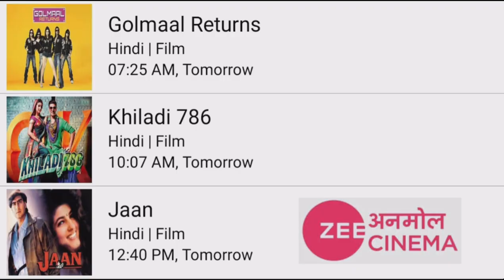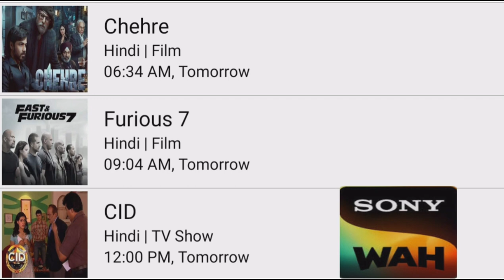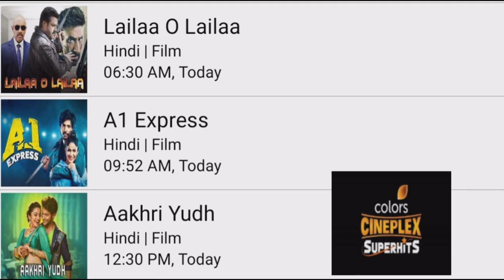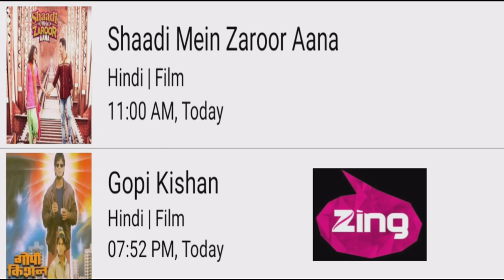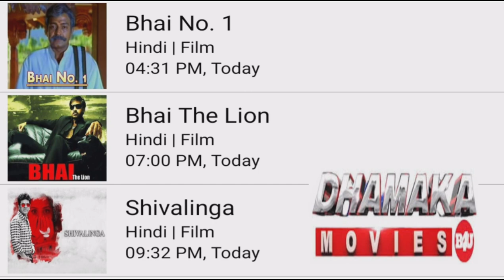DD FREE DISH HINDI MOVIE SHEDULE||today New movie channel list 2022